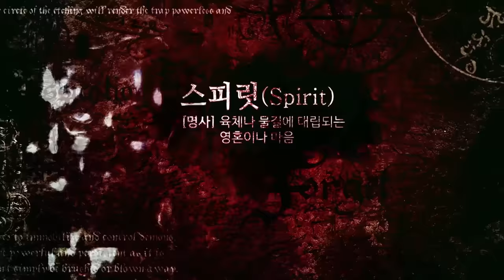[엑소시스트 번외] 고통 속에서 벗어나 행복하고 싶은 그녀.. 그녀는 행복해질 수 있을까?엑소시스트 조현우 [상담 010-5575-5669]